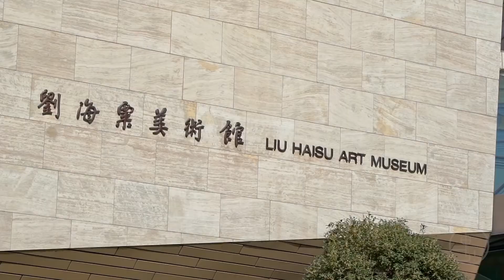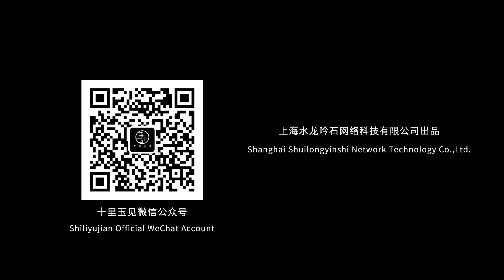【名家画展】走近当代海派名家杨正新的水墨世界，感受国画之美~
国家一级美术师杨正新“当代海派名家杨正新画展”在上海刘海粟美术馆3、4号展厅展出，跟随十里视角，感受杨正新作品中巧与拙相撞，水与墨相融的国画气概！